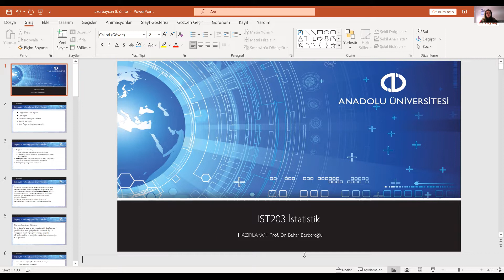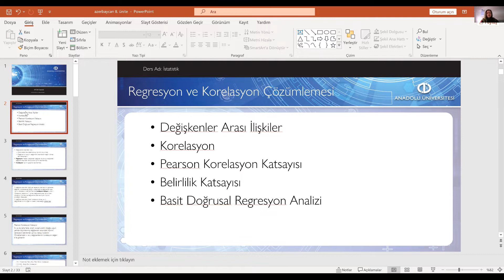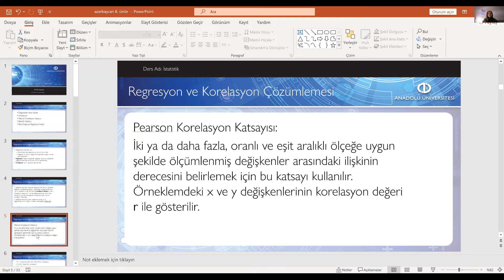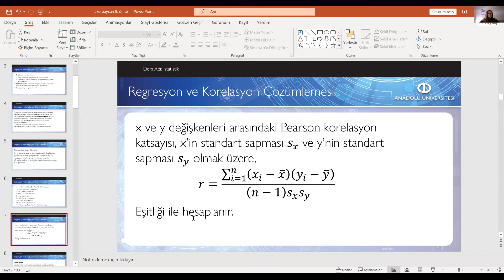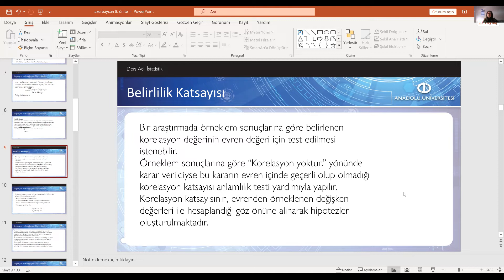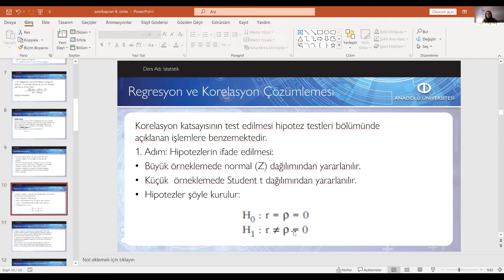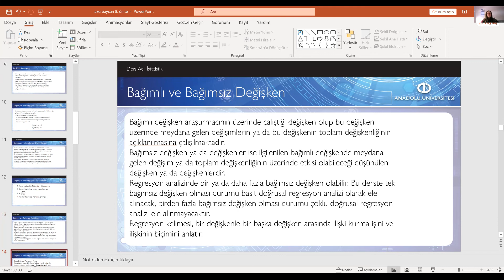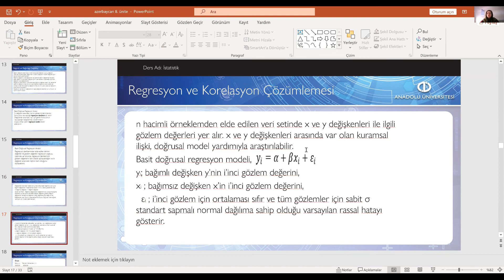İSTATİSTİK (ÜNİTE 8)